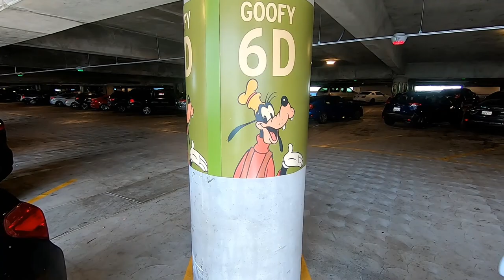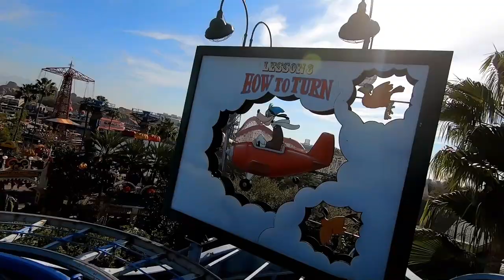Ultimate Slow Motion Goofy's Sky School Disney California Adventure Park Right Off The Edge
Before you dare to go on Goofy's Sky School in Disney California Adventure Park watch this ultimate slow motion video. For sure you are heading right off the edge. Have an awesome day, Billisa